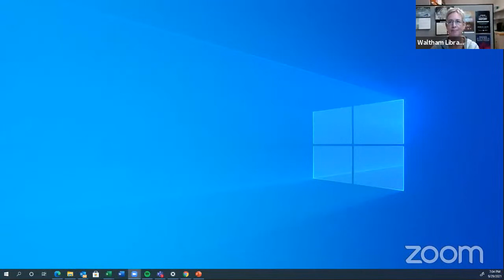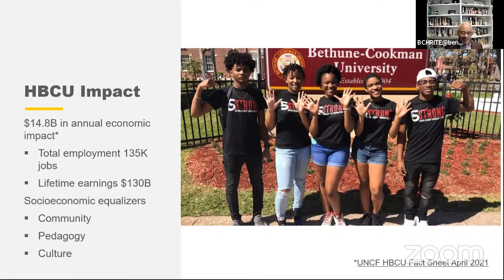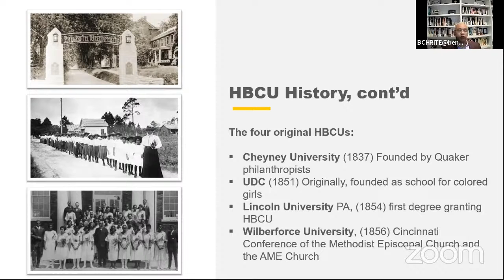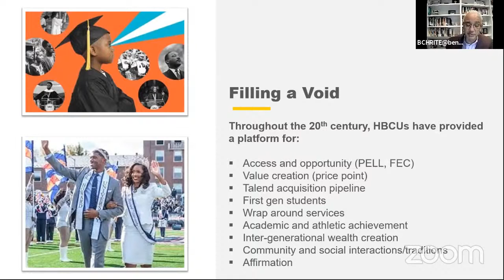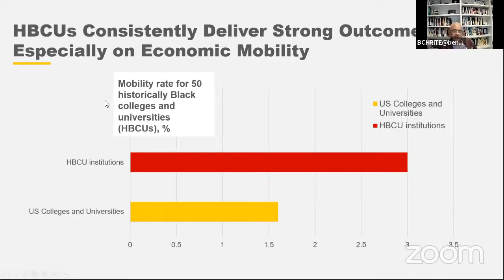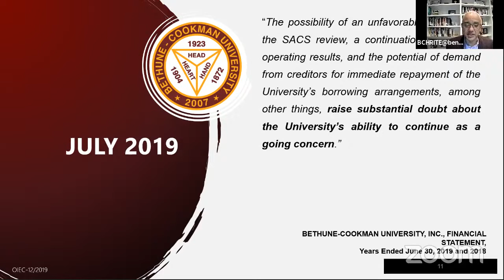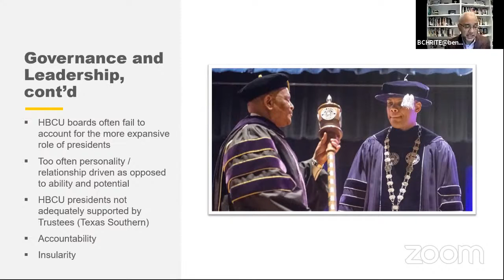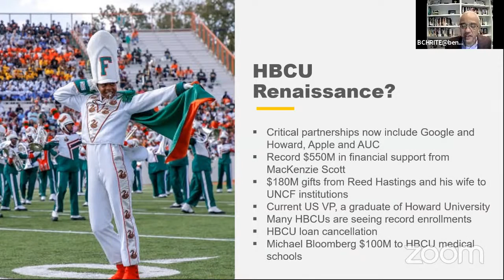A Year of Black History: The Important Role & History of HBCUs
Note: Sign into YouTube using a Google account to ask questions via the chat function.

Welcome to A Year of Black History. Our first speaker will be Dr. LaBrent Chrite, president of Bentley University in Waltham.

Dr. Chrite will provide some insight into the rich and varied history of the Nation’s historically black colleges and universities (HBCUs) while focusing on the myriad of opportunities and challenges they face in the 21st century.  This is an especially critical time in the evolution of these iconic institutions – and like many colleges and universities, they are at an inflection point.

As a result of the country’s ongoing racial reckoning, combined with the continued economic and social fallout from the pandemic, HBCUs have been the recent beneficiaries of unparalleled attention and resources (for some). At a time when many higher education institutions in America are struggling for students, many HBCUs are witnessing record levels of enrollment. We’ll discuss what this means for the future of this most critical American resource.